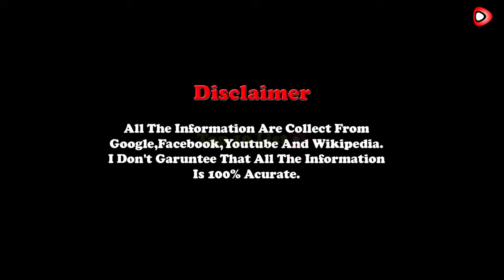Armaan Malik VS Atif Aslam Who is the Best ?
Hi !
Youtubers .